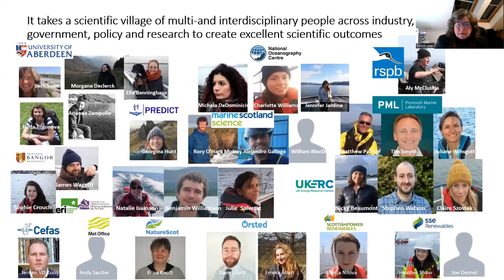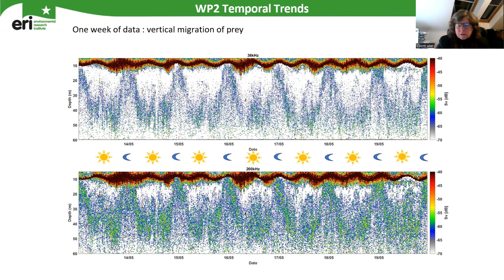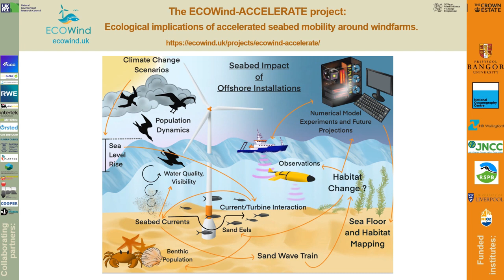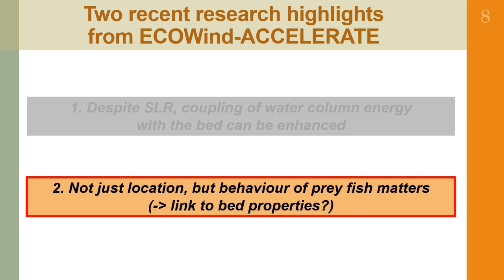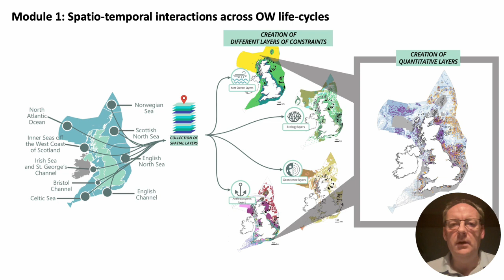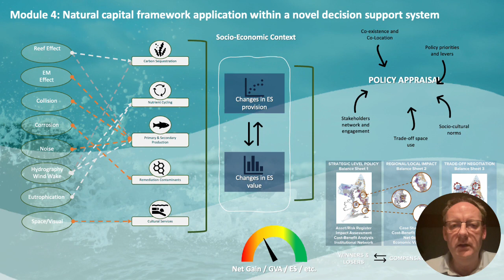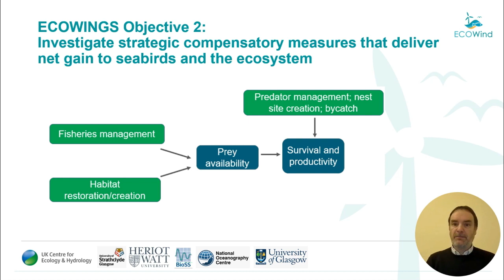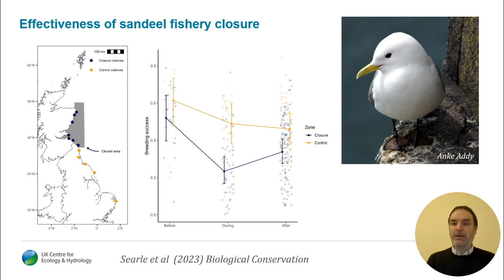11 ScotMER Symposium ECOWind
Presentations from the 6th ScotMER Symposium on research projects:

1. Physics-to-Ecosystem Level Assessment of Impacts of Offshore Windfarms (PELAgIO) - Beth Scott

2. Ecological Implications of Accelerated Seabed Mobility around Windfarms (ACCELERATE) -  Katrien Van Landeghem

3. Benthic-Offshore Wind Interactions (BOWIE) - Martin Solan

4. Ecosystem Change, Offshore Wind, Net Gain and Seabirds (EcoWINGS) - Francis Daunt